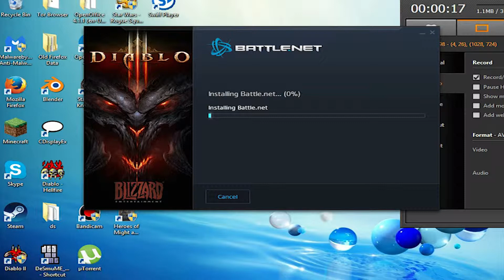Watch Wes Suck at...Diablo III - Game Junkyard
Uuuuugh...
Join Wes as he concludes the first arc in his journey to play through the Diablo series.

Your host: Wesley

End music: Map Theme by BoxCat Games on Nameless:The Hackers RPG Soundtrack